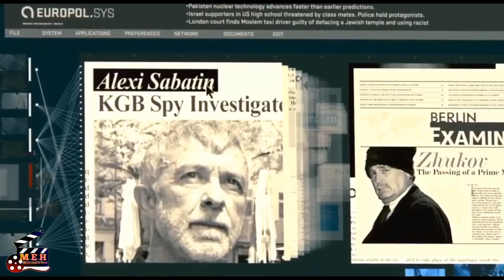Ninja Assassin movie explained in Hindi/Urdu | best Action Fantasy Film review plot Hindi | MEH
Ninja Assassin is a 2009 martial arts film directed by James McTeigue. The story was written by Matthew Sand, with a screenplay by J. Michael Straczynski. The film stars South Korean pop musician Rain as a disillusioned assassin looking for retribution against his former mentor, played by ninja film legend Sho Kosugi. Ninja Assassin explores political corruption, child endangerment and the impact of violence. The Wachowskis, Joel Silver, and Grant Hill produced the film for Legendary Pictures, Dark Castle Entertainment and Silver Pictures. It was distributed by Warner Bros. Pictures.
Directed by
James McTeigue
Screenplay by
Matthew Sand
J. Michael Straczynski
Story by
Matthew Sand
Produced by
Joel Silver
The Wachowskis
Grant Hill
Starring
Rain
Naomie Harris
Cinematography
Karl Walter Lindenlaub
Edited by
Gian Ganziano
Joseph Jett Sally
Ilan Eshkeri
Production
companies
Dark Castle Entertainment
Legendary Pictures
Silver Pictures
Distributed by
Warner Bros. Pictures
Release date
November 25, 2009
Running time
99 minutes[1]
Countries
United States
Germany
Language
English
Budget
$40-50 million[2][3][4]
Box office
$61.6 million[2]
Ninja Assassin premiered in theaters across the United States on November 25, 2009 and received mixed reviews from critics. Its box office gross was $61,590,252, of which $38,122,883 was from North America. The film's budget was $40–50 million.
ninja Assassin movie review plot:- suffers near-fatal wounds. Mika then takes him to a motel to hide. Resting in the motel, Mika implants the tracking device into Raizo, as the ninjas remain in pursuit. Unable to fend off the Ozunu, she hides outside the motel until Special Forces arrive to help her.

By the time they arrive, the ninja have already kidnapped Raizo, bringing him before Lord Ozunu for execution. During the transport back to the Ozunu, Raizo uses his ninja techniques to heal his own wounds. Europol Special Forces and tactical teams led by Maslow storm the secluded Ozunu retreat (nestled in the mountains) using the tracking device on Raizo.

Turning the night into day by saturating the sky above with powerful flares, the military forces are able to fight the ninjas on their own terms. In the confusion, Mika frees Raizo from his bindings. He proceeds to kill Takeshi and confront Lord Ozunu in a sword duel. Mika interferes to help but gets stabbed by Lord Ozunu. Enraged, Raizo uses a "shadow blending" technique for the first time to distract and kill Lord Ozunu. Mika, seemingly fatally wounded, is in fact saved by a quirk of birth: her heart is actually on the right side of her chest.

With the Ozunu defeated, Europol leaves. Raizo stays behind in the ruins of the Ozunu retreat. Climbing the same wall Kiriko did in the past, he looks out at the surrounding countryside and breathes with a smile, feeling his freedom for the first time.
Ninja Assassin movie cast:-Rain as Raizo, one of the world's deadliest assassins.
Sungwoong Yoon as Young Raizo
Lee Joon as Teenage Raizo
Naomie Harris as Mika Coretti, a Europol agent.
Ben Miles as Ryan Maslow, Mika's Europol superior.
Rick Yune as Takeshi, the leader of a team sent by the Ozunu Clan.
Sho Kosugi as Lord Ozunu, the leader of the Ozunu Ninja Clan.
Randall Duk Kim as Tattoo Master
Anna Sawai as Teenage Kiriko
Kylie Liya Goldstein as Young Kiriko
Sung Kang as Hollywood
Jonathan Chan-Pensley as Yakuza Henchman
Ill-Young Kim as Yakuza Mohawk
Yuki Iwamoto as Yakuza Couch
Linh-Dan Pham as Pretty Ninja
Yu Fang as Laundromat Manager
Adriana Altaras as Landlady
Eleonore Weisgerber as Mrs. Sabatin
Wladimir Tarasjanz as Aleksei Sabatin
Kai Fung Rieck as Teenage Takeshi
Thorston Manderlay as Agent Zabranski
Richard Van Weyden as Ibn Battuta
Mina Ghousi as Kid with Envelope
Hans Hohlbein as Mika's Neighbor
Stephen Marcus as Kingpin
Nhi Ngoc Nguyen-Hermann as Girl on Roof
Guido Föhrweisser as Lead Europol Agent
Tim Williams as Europol Cell Guard
David Leitch as Europol Door Guard
Wolfgang Stegemann as Europol Pointman
Steffen Groth as Europol Guard
Jens Neuhaus as Europol Guard
Patrick Pinheiro as Maslow's Aide
Matthias Schendel as Task Force Agent
Johannes Ahn as Medic
ninja Assassin movie explained in Hindi Urdu
ninja Assassin Film review plot Hindi Urdu
ninja Assassin movie explain in Hindi
Hollywood film explained
Hollywood movie review plot
explain in Hindi Urdu
movie
explained
Bollywood silver screen
b.s.s
b s s